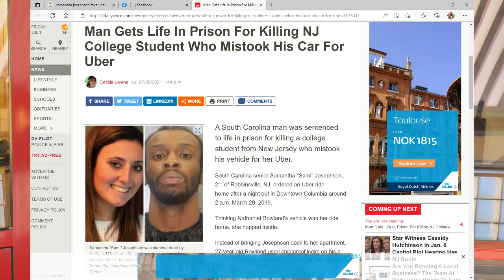Gabaryahay is ilaali. UBER beena ayuu saaray. Wuu kufsaday, wuuna dilay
Uber iyo  dhaweeye beena.  Wuu  kufsaday, kadibna wuu dilay